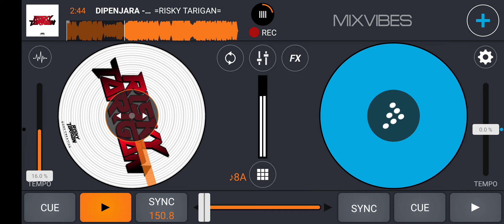DIPENJARA - ( R.T_ X BTK KIDS )